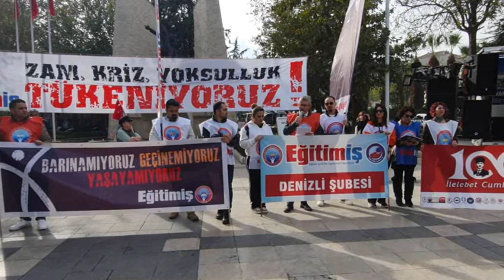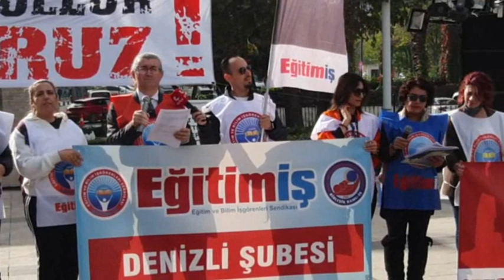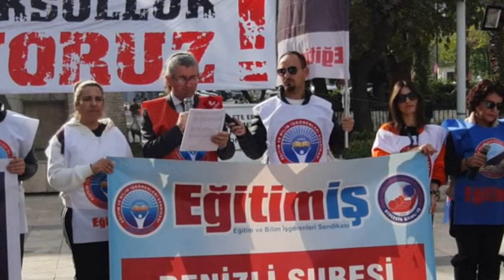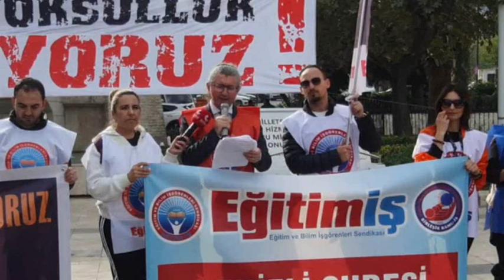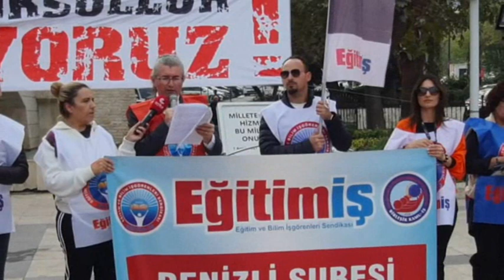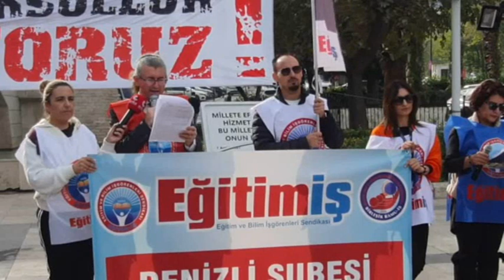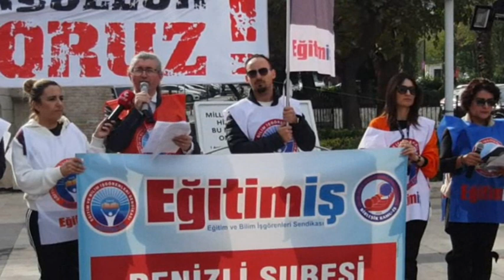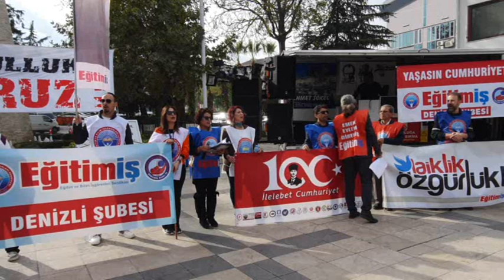Denizli’de Eğitimciler İş Bıraktı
24 Kasım Öğretmenler Günü’nde Denizli’de Eğitim-İş sendikasına bağlı öğretmenler iş bıraktı.